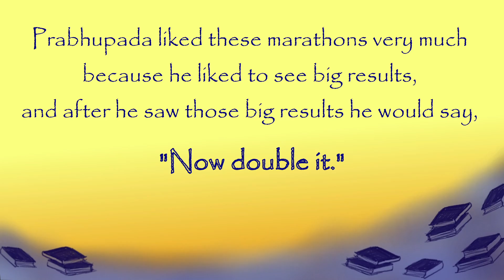The 13th Annual BBT Africa Conference Invite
Join us as we celebrate Africa’s book distribution efforts at the 13th Annual BBT Africa Conference.

 Date: 26 November 2022
 Time: 14h00-17h00 CAT
 Live: Facebook and YouTube @BBTAfrica